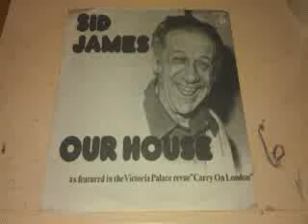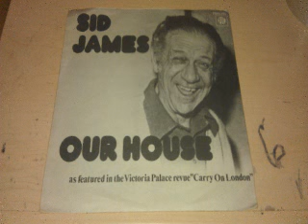SID JAMES OUR HOUSE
7" rip, song by one of the legends of the Carry On films!